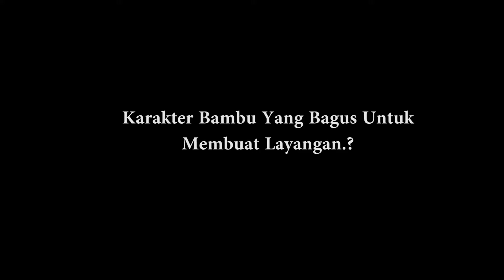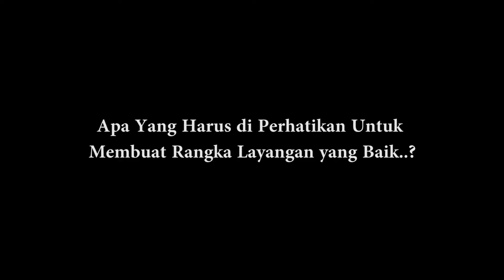LAYANG-LAYANG. DOKUMENTER TENGOK INDONESIA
Sepenggal Kisah seorang yg awalnya hobi bermain layang layang hingga bsa menghidupkan kan keluarganya Dr layang layang